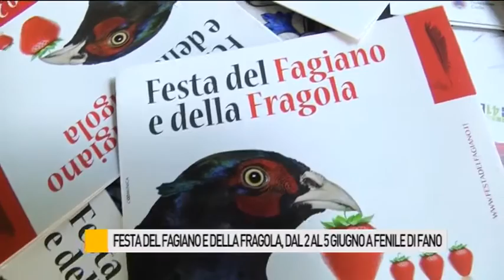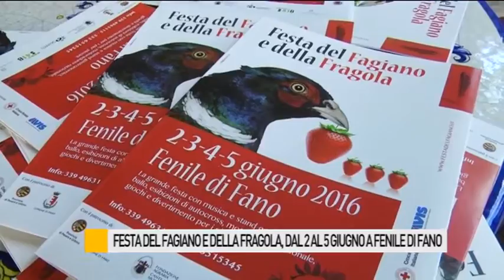Festa del Fagiano e della Fragola, dal 2 al 5 giugno a Fenile di Fano